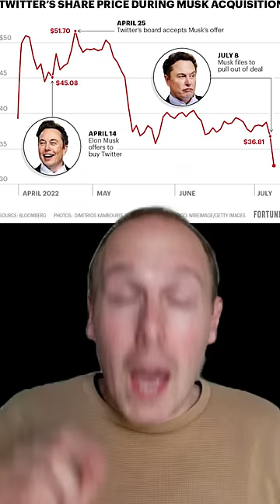ELON MUSK IS SCARING ME‼️😱🚀